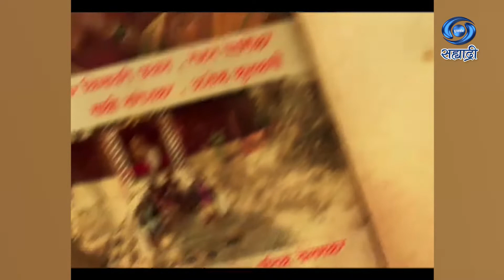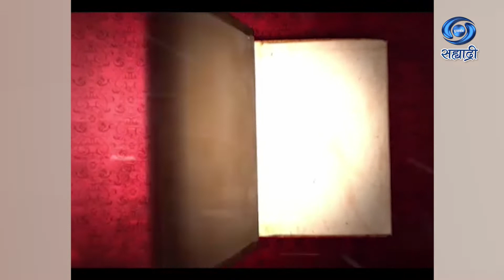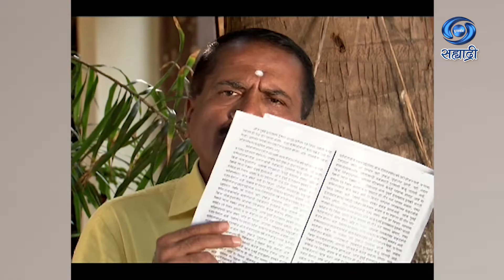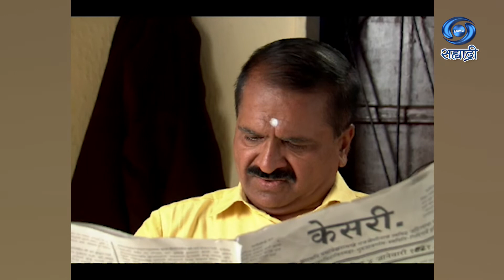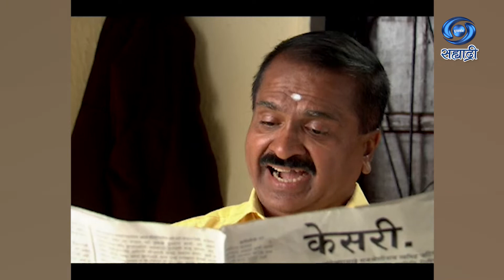Sushilecha Dev | Serial | सुशीलेचा देव | Ep 67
वामन मल्हार जोशी यांच्या कादंबरीवर आधारीत..
संवाद गीत - श्वेता बिडकर..
संगीत - राजेश कमल..
गायक - मनोज पाटील..
निर्माता - उदय कुमार..
निर्माता - दिग्दर्शिक - नरेश महादेव बिडकर
DD Sahyadri
Doordarshan Mumbai
Sahyadri Marathi
Show : ' Sushilecha Dev '_' सुशीलेचा देव '
Artist : विभावरी प्रधान
साक्षी नागेरकर
रोहन पेडणेकर
सिध्देश कदम
प्रतिक बेलमकर
प्रणव सुर्यवंशी
आणि इतर
कमलेश सुर्वे
प्रतिक्षा समेळ
नुतन पवार
Social Media Operator : सई सागर मांजरेकर
Producer Director : नरेश महादेव बिडकर / उदय कुमार